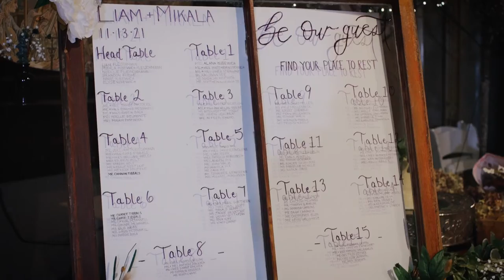Liam & Mikala Wedding Reel November 13th 2021